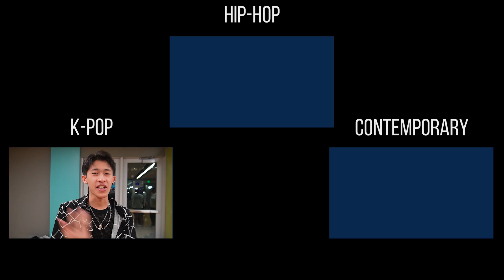Baila Conmigo - ONEUS | K-Pop Unit Workshop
K-Pop Unit's workshop to Baila Conmigo by ONEUS, taught by Dayanara Garcia

Urban Dance Club meets on Wednesdays, Thursdays, and Saturdays in the Wiegand Fitness Center Room A!

CONTENTS:
0:00 Intro
0:14 Dayanara's Group
0:56 Group 1
1:39 Group 2
2:27 Group 3
3:13 Group 4
4:02 Group 5
4:52 Group 6
5:33 Group 7
6:14 Outro

Urban Dance Club Officers:
Eio Olazo | President
Chelsea Barlaan | Vice President
Eliseo Claro | Secretary
Dayanara Garcia | Treasurer
Alysha Cancino | Co-Historian & Contemporary Representative
Ryan Hana Fernandez | Co-Historian
Erin Ly | Publicity Chair
Stormie White | Fundraising Chair
Stephanie Navarro Rocha | K-Pop Representative